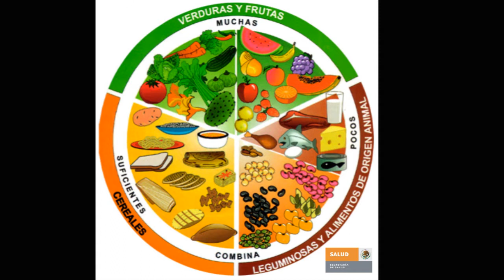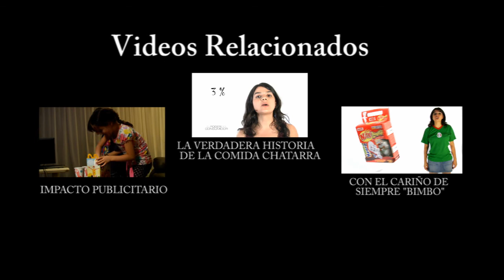Amparo contra la comida chatarra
Padres y madres de familia de estudiantes de educación básica que asisten a escuelas públicas y privadas se ampararon contra  la venta de alimentos y bebidas al interior de los planteles escolares.